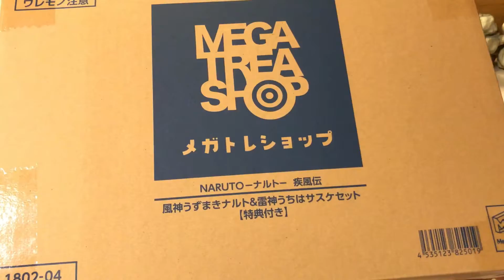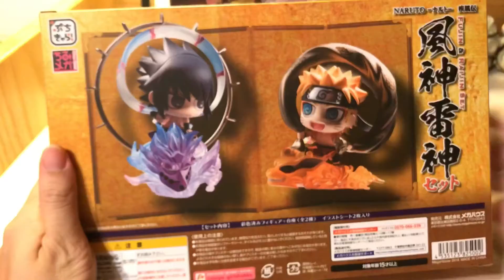【阿隆開箱】Q版 火影忍者 風神雷神 蚊香眼 NARUTO SASUKE 開箱啦！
2018 megahouse出版 ，與前次發售的風神雷神相同，這次以可愛Q版呈現，千萬別錯過！！！